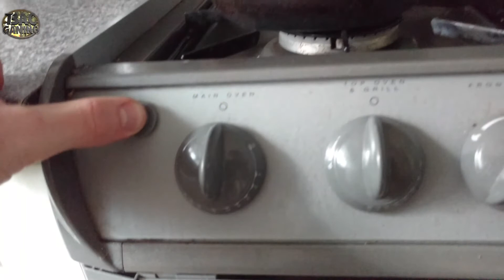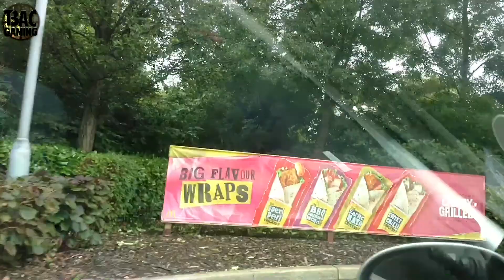WE ARE ALL REACHING NEW PEAKS!!!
WE ARE ALL REACHING NEW PEAKS!!! | ALL NEW HEIGHTS VLOG..!
In this weeks vlog, we venture to the Peak District to find Dan on his Duke Of Edinburgh and celebrate after my graduation with Italian food.